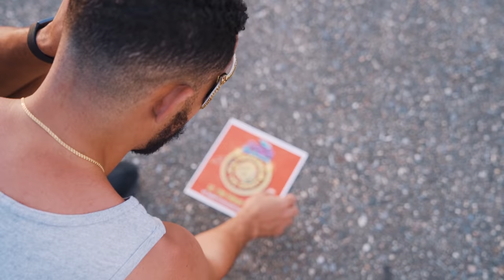Rome x XplicitMevon - All Now (Official Music Video) | 2021 Soca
🎧Streaming Playlists Official Music Video for "All Now" performed Rome and Produced by XplicitMevon
 Rome on IG @itz.rome

    Video Credits
    Josiah Persad Films
    Directors  Josiah Persad & Jerome "Rome" Precilla
    Producer Elisha Baptiste
    Script Writer  Jerome "Rome" Precilla
    Director of Photography/Editor Josiah Persad
    Assistant CameraJonathan Mora
    News Footage Courtesy TTT

    Fete Footage Courtesy  Jono Hirst, Jonathan Mora
    Special Thanks To
    St Mary's College , NCC, Digicel, SporTT, YUMA
    ACE Signature Events, Gian Franco, Great Events TT, Soca Brainwash,Perception Management ,WOW Events

   Song Credits
    "All Now"
    Performed by Rome
    Produced by XplicitMevon
    Written by JONESY, Mevon Soodeen & Jerome Precilla
    Background Vocals by Gerelle Forbes & JONESY
    Mixed & Mastered by Precision Productions